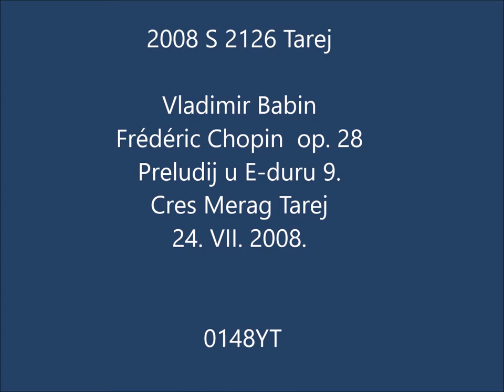2008 S 2126 Merag Tarej Chopin op. 28 Preludij u E-duru 9. Cres Babin 0148YT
2008 S 2126 Merag Tarej Frédéric Chopin  op. 28 Preludij u E-duru 9. Cres   24. VII. 2008. Vladimir Babin  0148YT